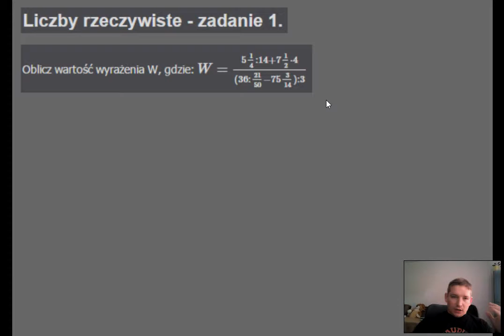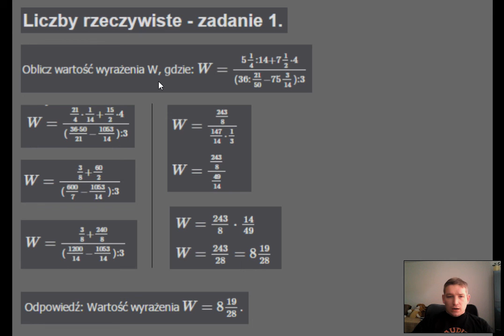Liczby rzeczywiste zadanie 1